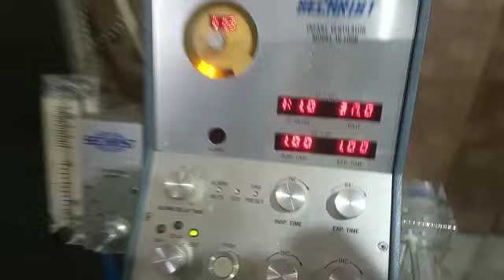Baby on vent support